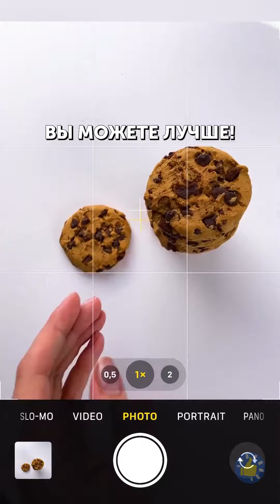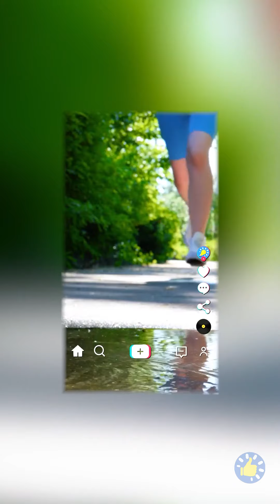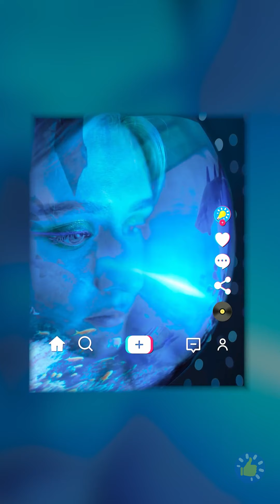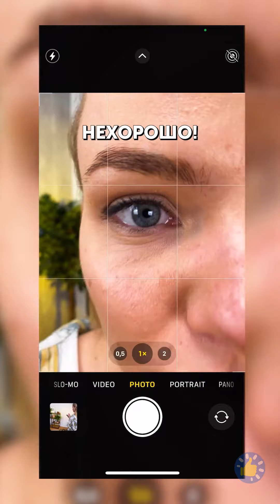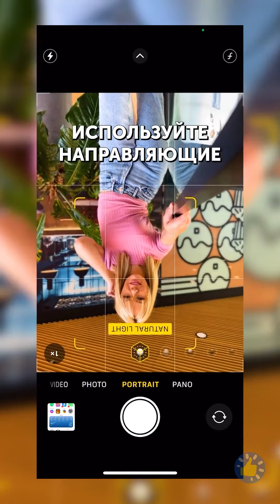КЛАССНЫЕ ЛАЙФХАКИ, ЧТОБЫ ВСЕХ УДИВИТЬ В СОЦИАЛЬНЫХ СЕТЯХ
Тайм-коды:
00:00 – Захватывающие идеи фотографий, которые можно попробовать с друзьями
02:25 – Креативные идеи для фото и видео
04:59 – Лучшие советы для создания фотографий
08:04 – Как удивить своих подписчиков в социальных сетях